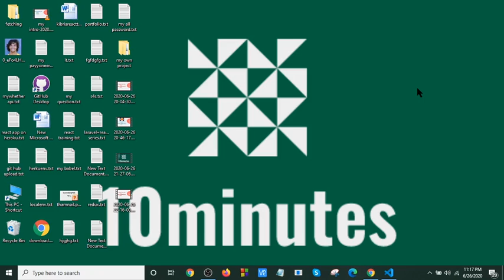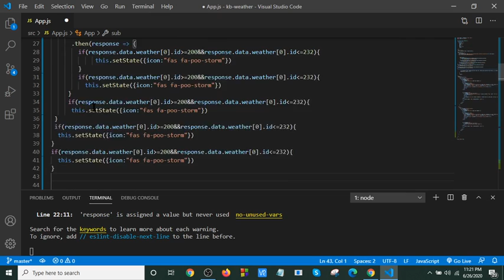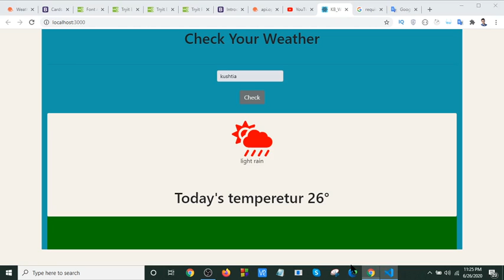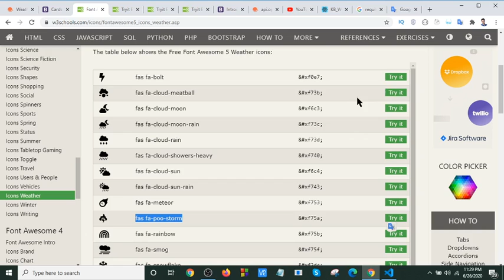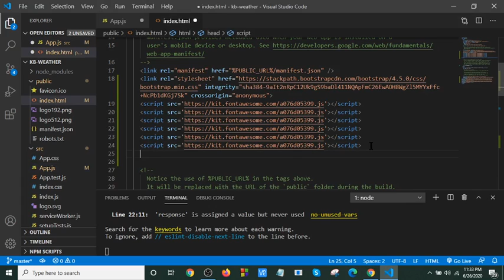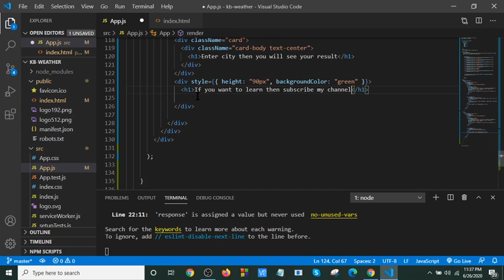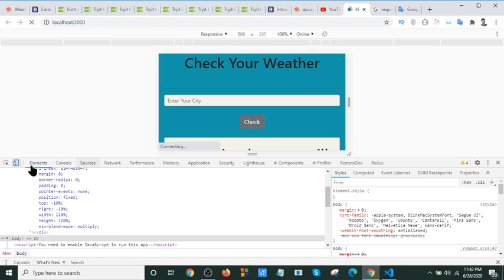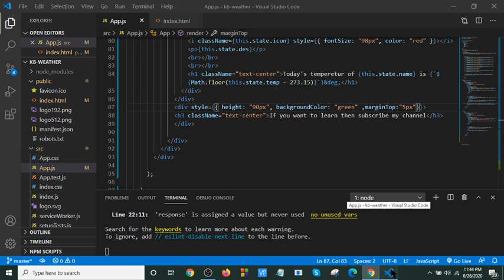Build a awesome weather app using reactjs part -4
In this tutorial i will show how  easily you can make a weather app  using  react..i hope you will learn about api data fetching in react

react-weather-app github
weather app react native
weather web app
weather api php
weather api python
weather url
openweathermap api
react project
react project bangla
react bangla  tutorial